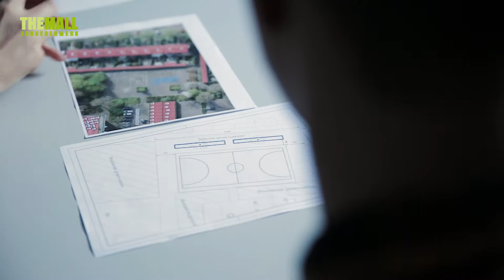The Mall Gorinchem | YFC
Promotiefilm voor The Mall Gorinchem